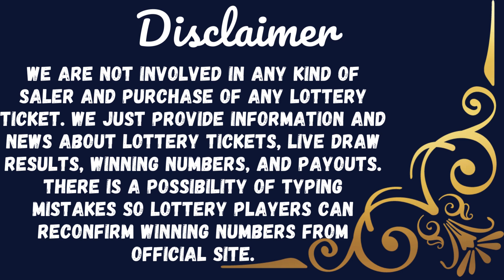California Evening Lottery Drawing Results - 29 Mar, 2023 - Daily 3 - SuperLotto Plus - Powerball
Today March 29, 2023, Find here uploaded California Lottery Results, Top payouts, and winning numbers for today and past 30 days in this video. These California Lottery are draw at evening time.

The California Lottery live draw results are released in Evening daily at 6:30 p.m., PT. by The California State Lottery Commission.

Find in this post Daily 3 Midday, Daily 3 Evening, Daily 4, Daily Derby, Fantasy 5, SuperLotto Plus, Powerball, and Mega Millions live drawing lottery results, jackpot prizes and winning numbers for today March 29, 2023, past 30 days.

Check here past 30 days California Lottery results history.